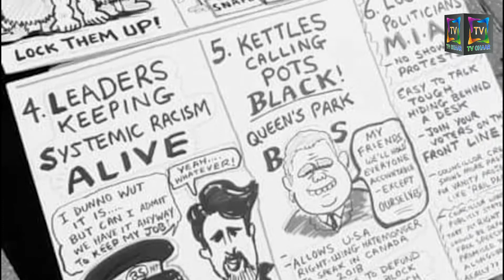Studio Chaar Presents: Such Ya Jhooth ..Promo on justiceforejaz coming soon on TV CHAAR